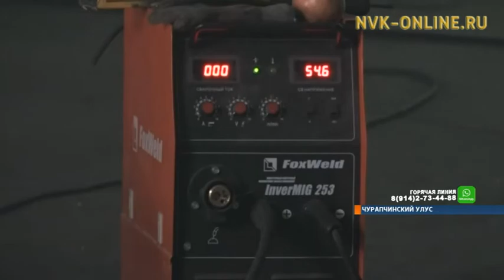Строительство станции биологической очистки фекальных вод в Чурапчинском районе завершится в декабре